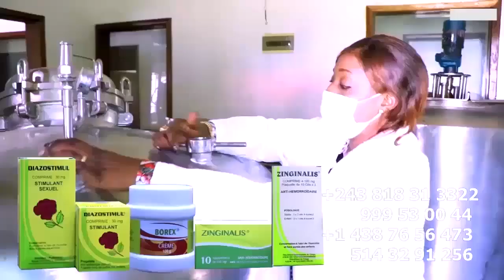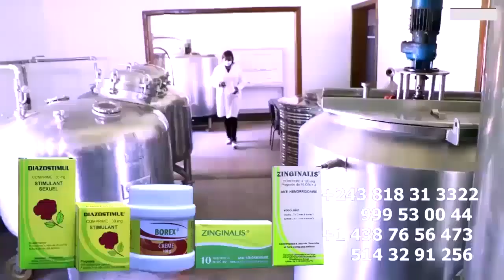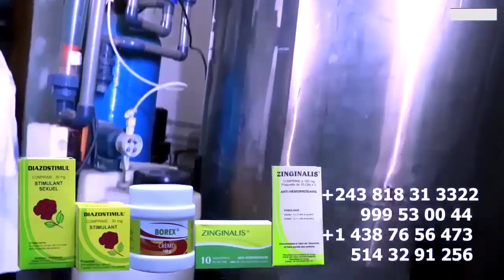Ca Tire ROGAMISILE Très Fâché Contre FERRE GOLA Répond Aux Attaque De GOLOIS Pour La Date Du 24 JUIN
Ca Tire ROGA MISILE Très Fâché Contre FERRE GOLA Répond Aux Attaque Et Provocation De GOLOIS Pour La Date Du 24 JUIN Lance MISE EN GARDE @ROGAROGAOfficiel